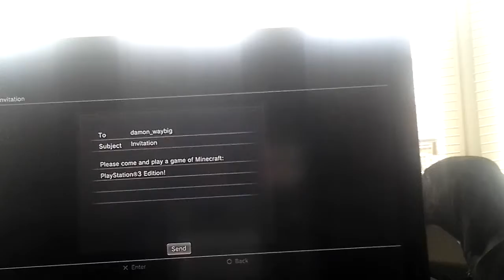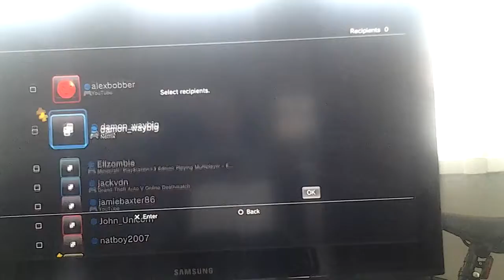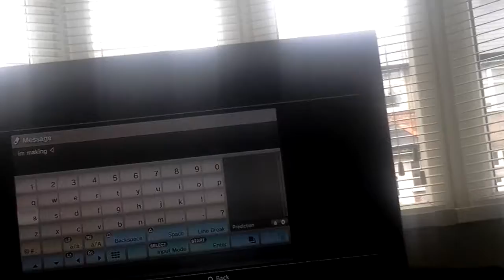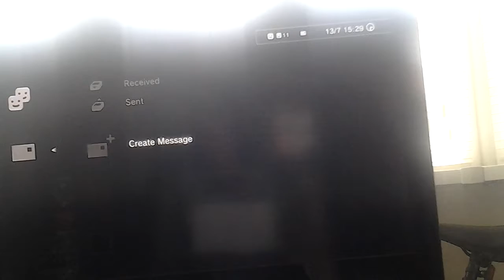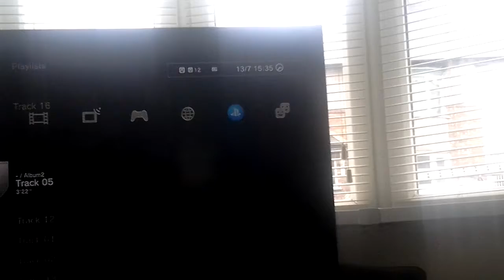Minecraft Battle Mode | Best Gamemode EVER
Hi guys,today I will be giving you awesome guys some gameplay of Minecraft Battle Mode :D